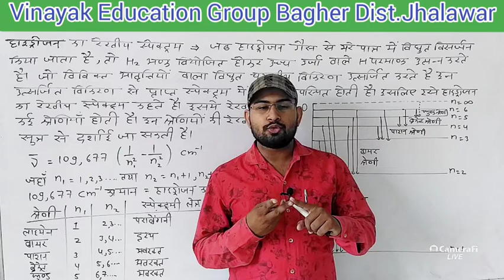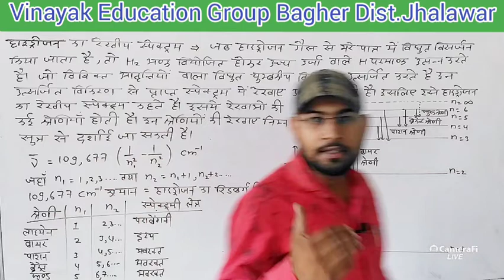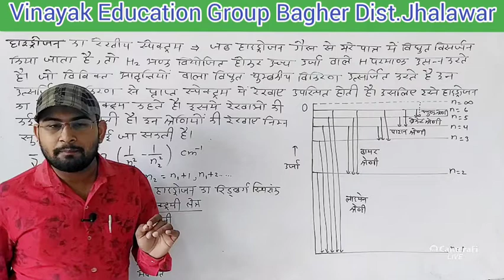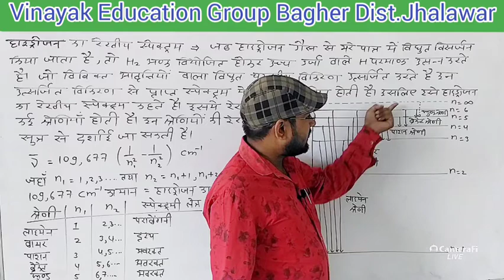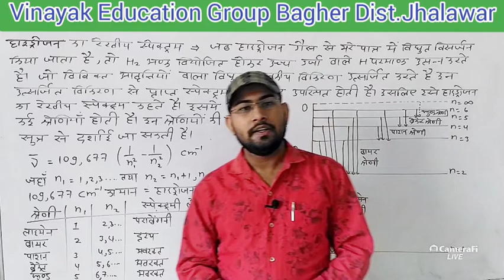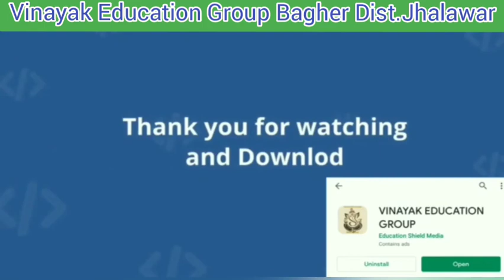Class 11 ll (Part 14) Chapter 2, परमाणु की संरचना ll Atomic structure